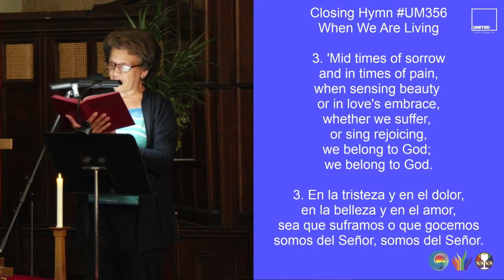When We Are Living (UMH 356)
1. When we are living, it is in Christ Jesus,
and when we're dying, it is in the Lord.
Both in our living and in our dying,
we belong to God; we belong to God.

2. Through all our living, we our fruits must give.
Good works of service are for offering.
When we are giving, or when receiving,

3. 'Mid times of sorrow and in times of pain,
when sensing beauty or in love's embrace,
whether we suffer, or sing rejoicing,

4. Across this wide world, we shall always find
those who are crying with no peace of mind,
but when we help them, or when we feed them,

1. Pues si vivimos para Él vivimos
y si morimos para fil mori mos.
Sea que vivamos o que muramos,
somos del Señor, somos del Señor.

2. En esta vida, frutos hemos de dar.
Las obras buenas son pa ra ofrendar.
Ya sea que demos o que recibamos,

3. En la tristeza y en el dolor,
en la belleza y en el amor,
sea que suframos o que gocemos

4. En este mundo, hemos de encontrar
gente quellora y sin consolar.
Sea que a yudemos o que a limentemos,